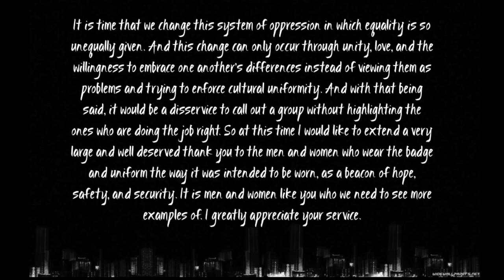American Nightmare (Live)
"American Nightmare" is a poem in which addresses the issues surrounding police brutality and racial injustice here in America. Brandon Leake is a spoken word poet out of Stockton, CA and has chosen to use his gift of spoken word to advocate for equality and to speak the gospel.
This poem is featured on Brandon Leake's debut spoken word album entitled "In My Thoughts" which can be purchased at the